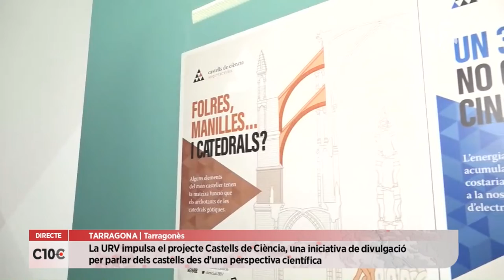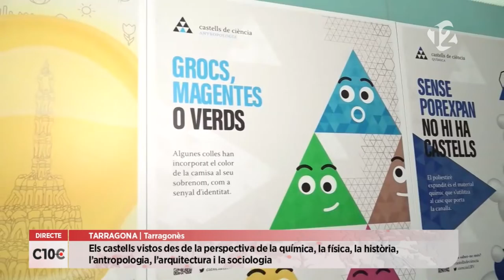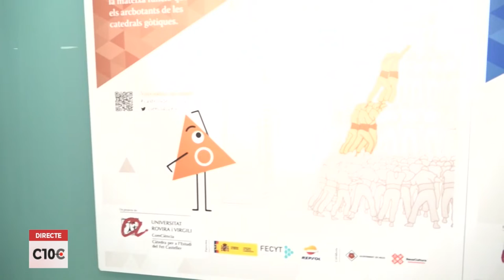C10C- Aprendre ciència a través dels castells és possible